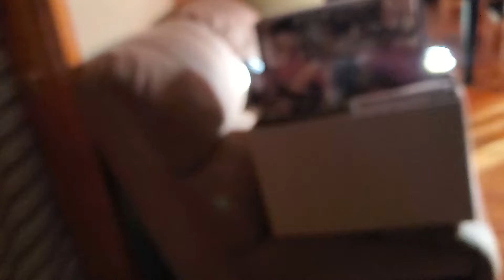Let's Pack to Move Part 1 || Moving From a House to Apartment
moving from a house to apartment